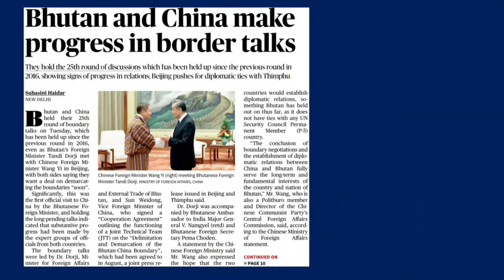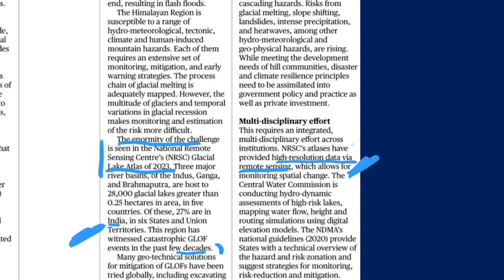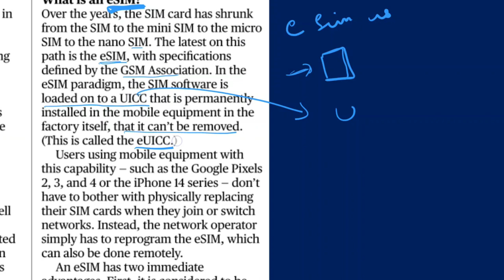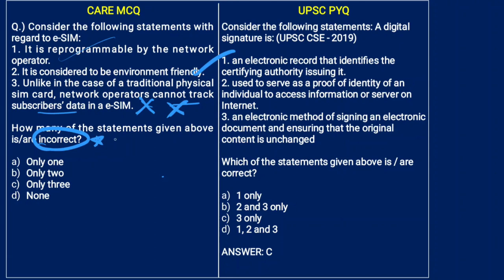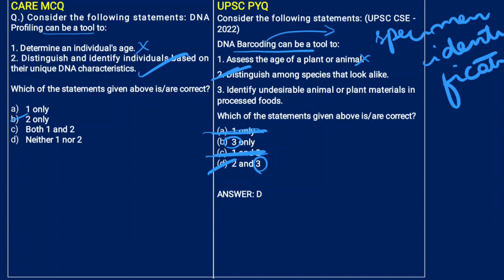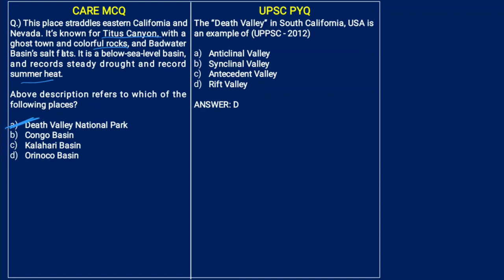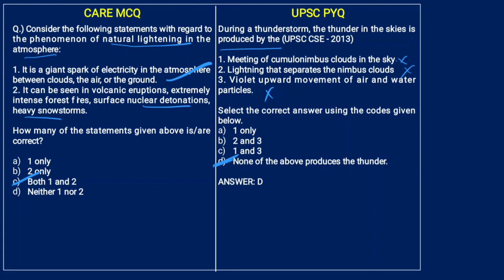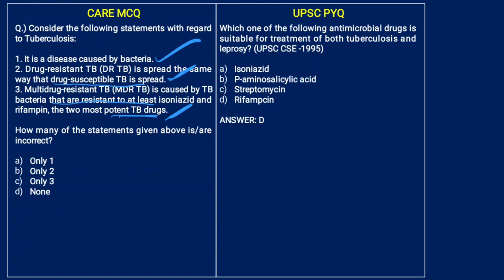C.A.R.E - 25th OCTOBER by Goli Varsha II UPSCale Meditational Mentorship|| 21st Century IAS Academy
Stay Informed, Ace the UPSC! Explore the Latest Current Affairs to Supercharge Your Preparation UPSCPrep CurrentAffairsGuru CivilServicesExams"
🌟 Unlock Your Potential with 21st Century IAS Academy! 🌟
🚀 Ready to embark on a journey of knowledge, determination, and transformation? Look no further! Register now for 21st Century IAS Academy and ignite the path to your dreams!
 At 21st Century IAS Academy, we don't just teach; we empower. Our exceptional faculty and cutting-edge resources are your bridge to success.
🔹 Expert Guidance: Learn from the best in the field, our experienced IAS mentors.
🔹 Comprehensive Curriculum: Dive deep into a syllabus designed for excellence.
🔹 Personalized Approach: Tailored guidance for YOUR unique needs.
🔹 Success Stories: Join a community of achievers who've made their mark.
🌅 Seize this opportunity to sculpt your destiny and make a difference in society. IAS isn't just an exam; it's your chance to shape policies, influence change, and inspire generations.

📢 What are you waiting for? Your journey to becoming a civil servant starts with one step – REGISTER NOW at 21st Century IAS Academy. Be the change, and inspire others to do the same!

🛣️ Visit Us at -   At Old Rajendra Nagar, Near Agarwal Sweets, Delhi, 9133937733

Join us and let's build a brighter future, one IAS officer at a time! 🇮🇳🌠